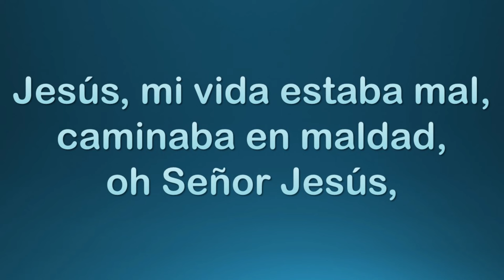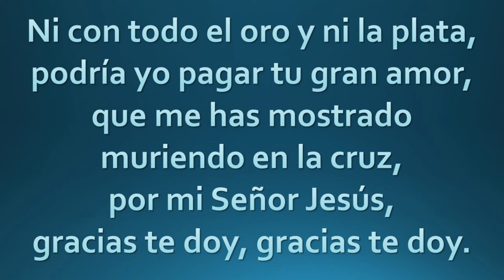Jesús mi vida estaba mal